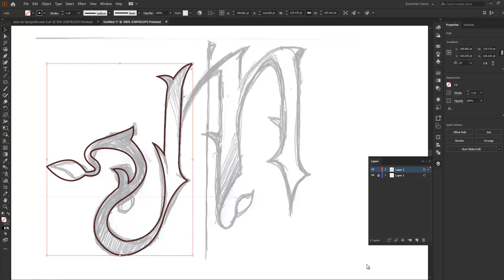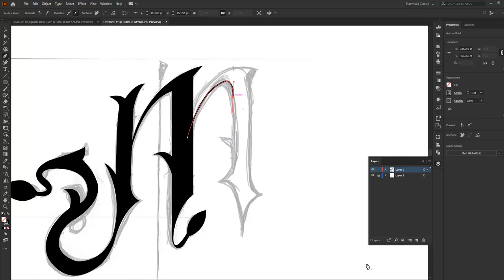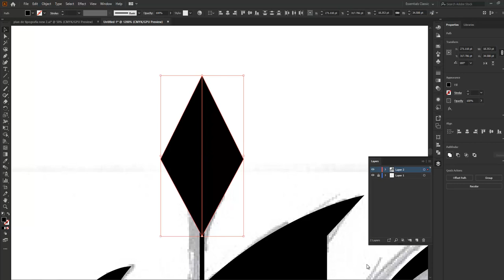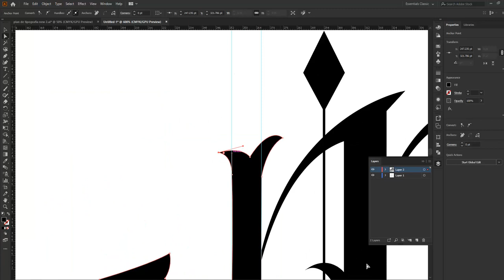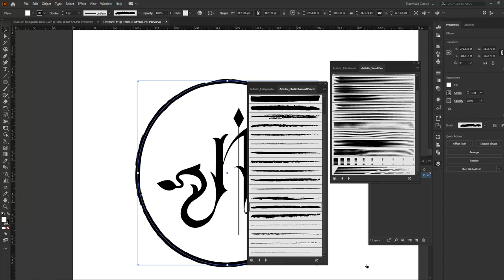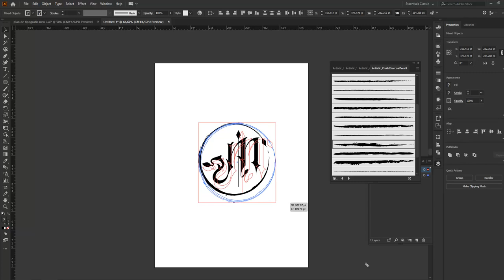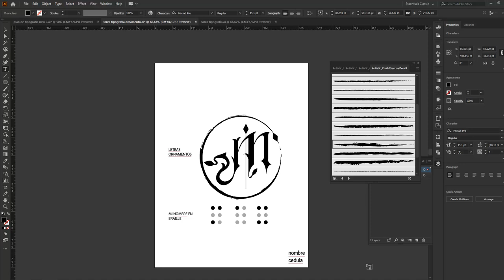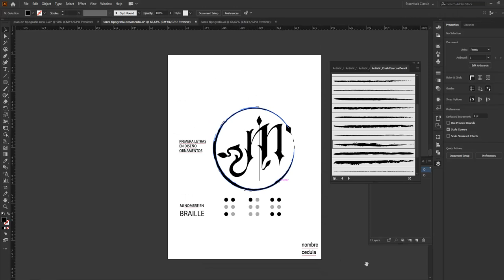vectorizando letras ornamentos